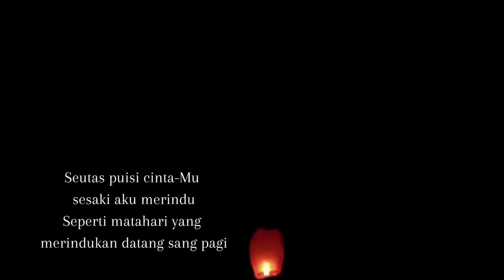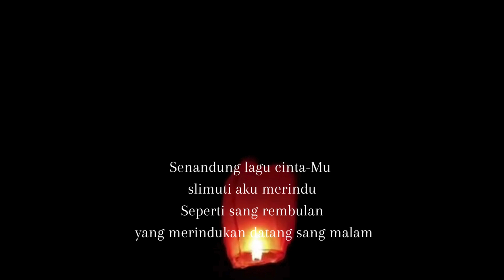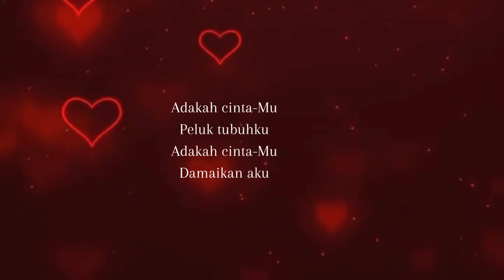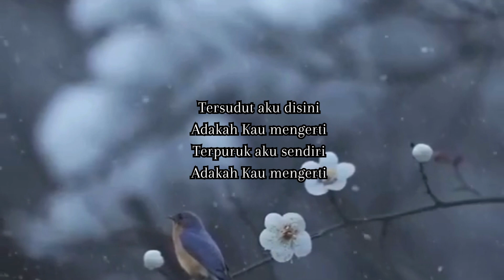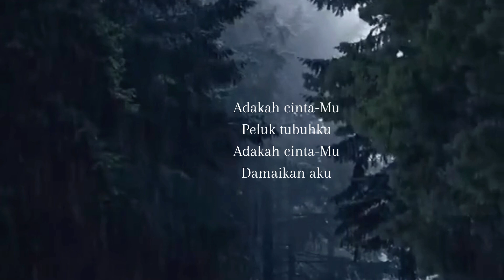lagu religi "Merindu" by musik kamar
lagu religi terbaru dari musik kamar berjudul "merindu"